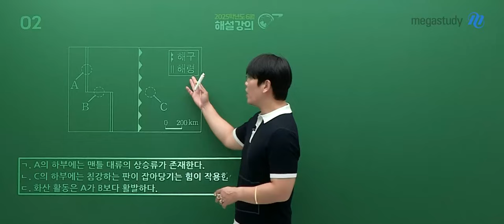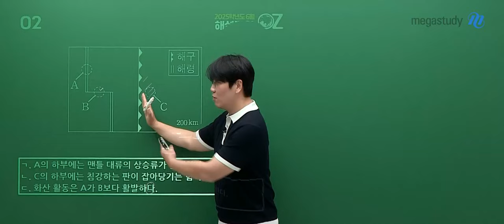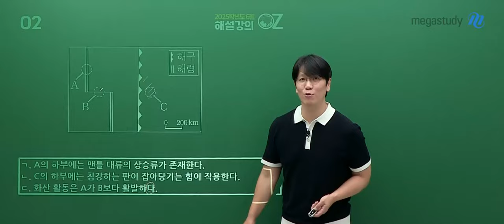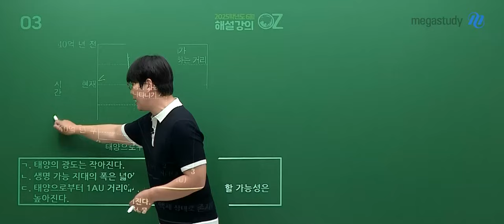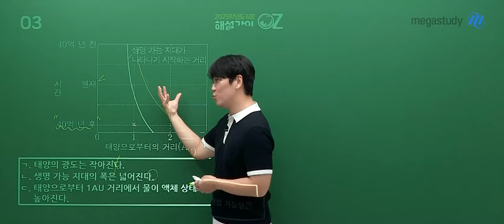[메가스터디] 지구과학 오지훈쌤 - 고3 6월 모평 지구과학l 해설강의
지구과학 오지훈 선생님의 고3 6월 모평 지구과학l 해설강의 영상입니다.

- 오지훈 선생님을 더 알고 싶다면?